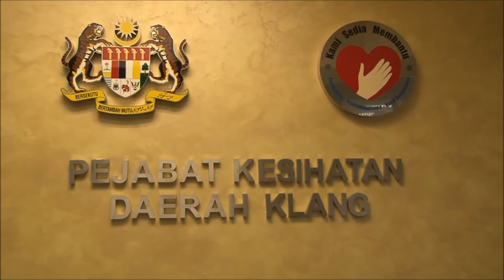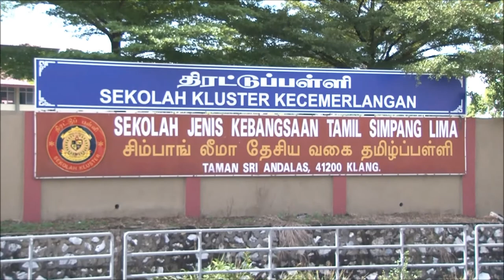KEM NAK SIHAT PKD KLANG 2017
Gimik Perasmian KEM NAK SIHAT 2017 Pejabat Kesihatan Daerah Klang

Bertempat di : SJK(T) Simpang Lima Klang Selangor

Pada: 26 November 2017(Ahad)

Disempurnakan oleh:

 YB Datuk Seri. S. Subramaniam (Menteri Kesihatan Malaysia)